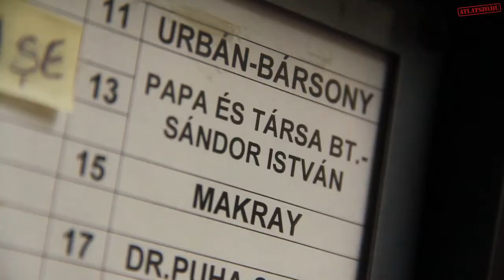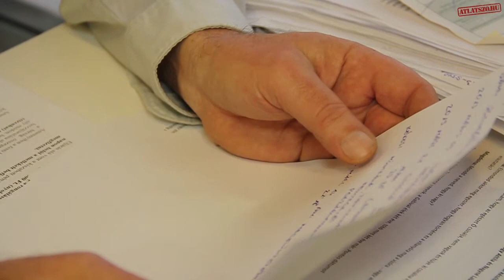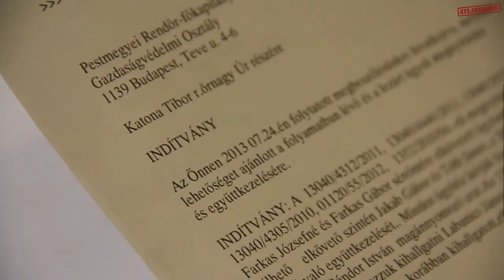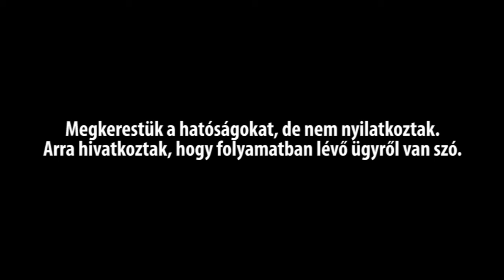Vitték a pénzt, vitték a házat – ingatlanmaffia Kistarcsán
Hosszú évek óta várja több Kistarcsa- és Gödöllő-környéki lakos, hogy végre bíróság elé kerüljenek azok, akik több tízmilliós értékben csaltak ki tőlük pénzt és ingatlant. A károsultak összefogtak, bizonyítékokat gyűjtöttek, de a nyomozás nagyon lassan halad. Teljes cikk: atlatszo.hu/2014/12/12/vittek-a-penzt-vittek-a-hazat-ingatlanmaffia-kistarcsan/